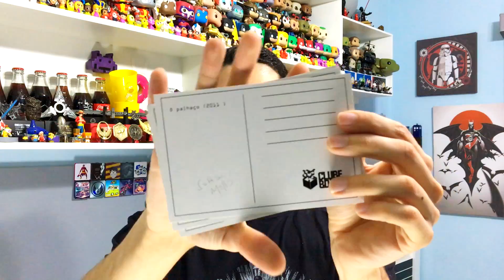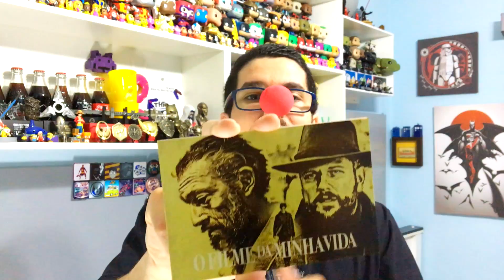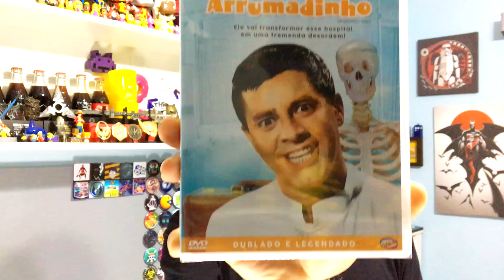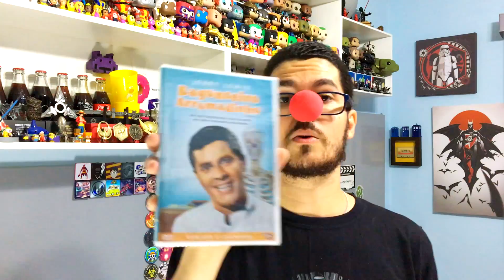UNBOXING CLUBE BOX QUANTO MAIS ENGRAÇADO MELHOR - MUITA EMOÇÃO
Links Clube Box